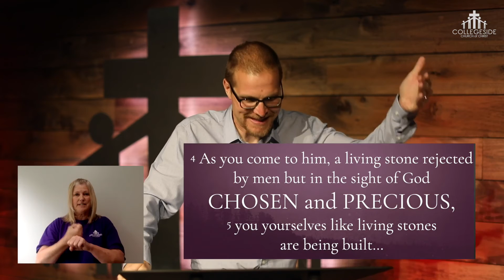Sunday May 17 ASL